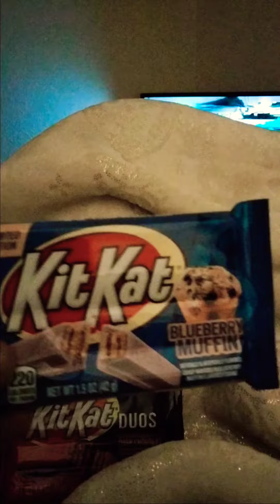Taste Testing KitKat Duos Strawberry & Dark Chocolate &Limited Edition Blueberry Muffins.😋